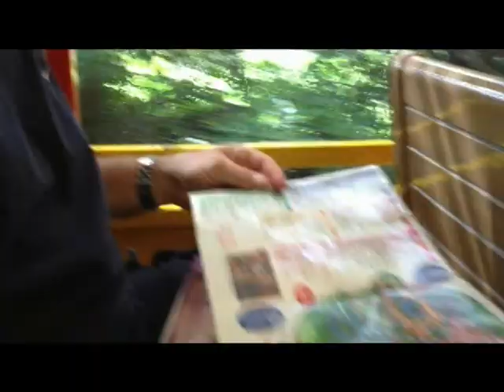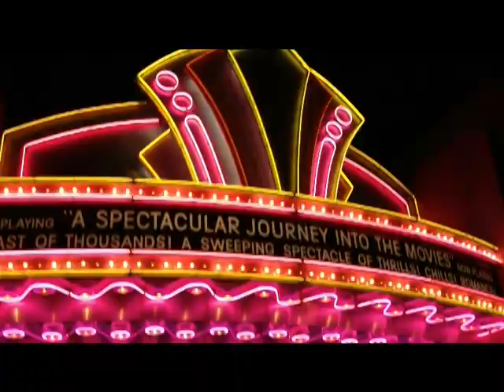Cross Boys do Disney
Our visit to Disney World thru our iPhones